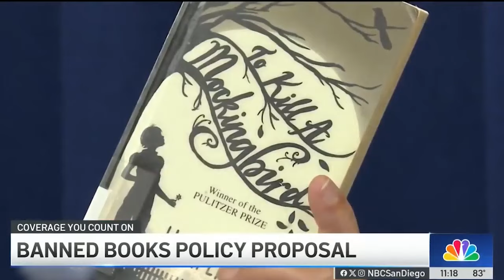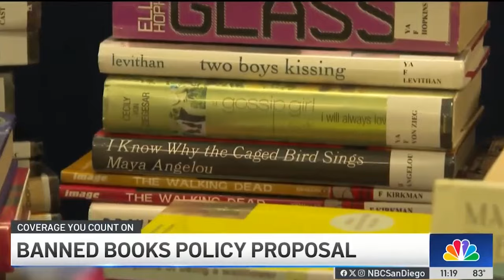As Book Bans Surge Across U.S., Supervisor Lawson-Remer is Fighting Back